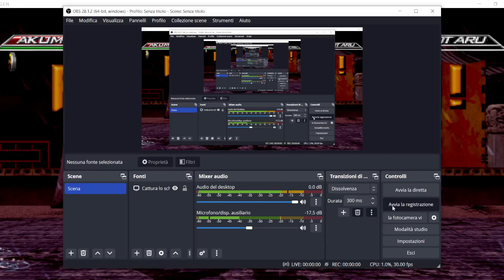MK - Akuma Fatality #2